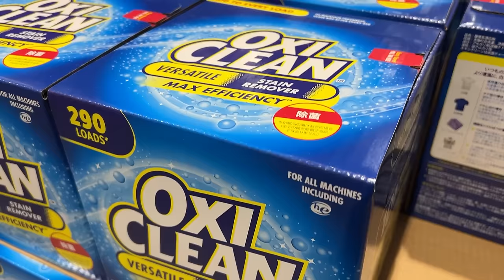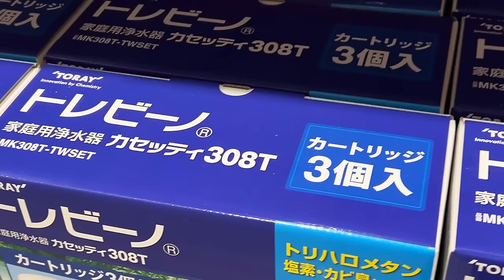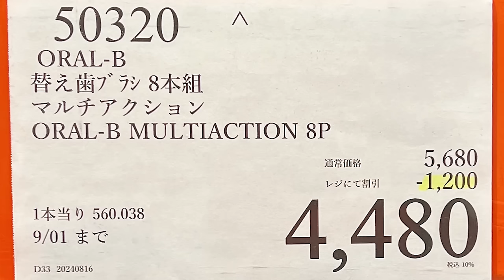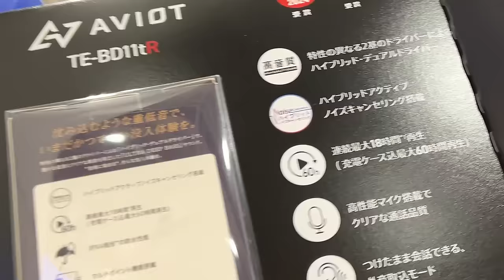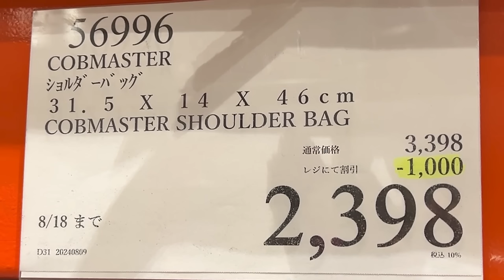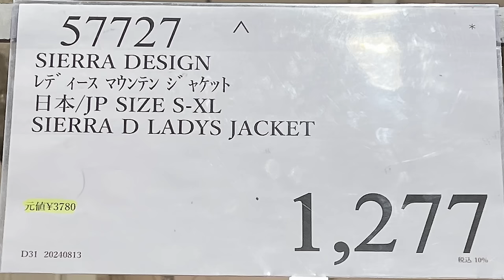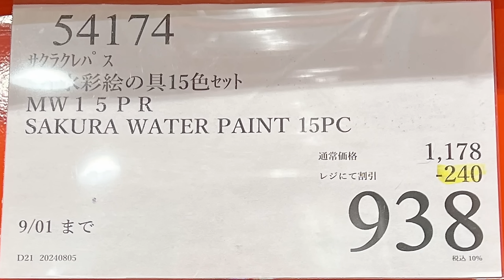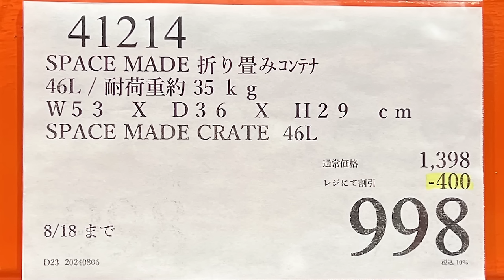【コストコセール情報】08月3週目-週末-後編 食品 生活用品 パン 肉 お菓子 キャンプ キッチン おすすめ 最新 クーポン 購入品